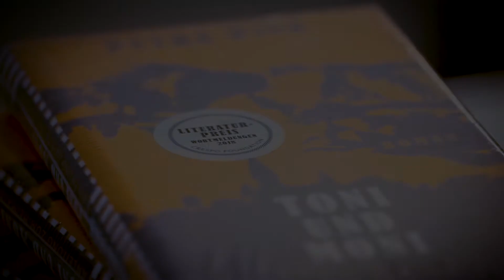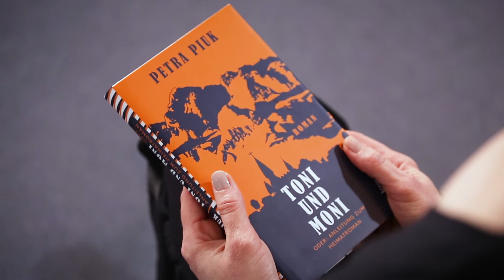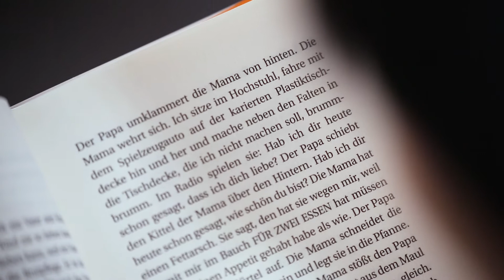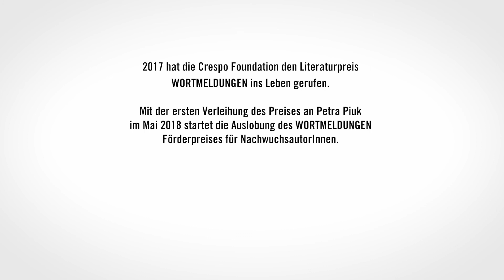Wortmeldungen. Preisträgerin Petra Piuk. Ein Porträt